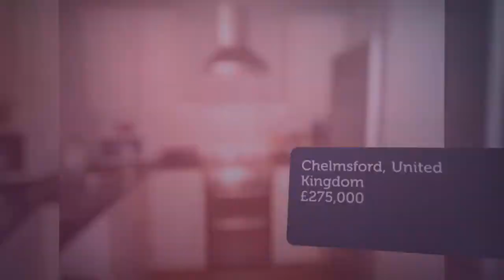Apartment for sale in Chelmsford, £275,000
2 Bedrooms

Chelmsford, United Kingdom
)Full description
        No onward chain